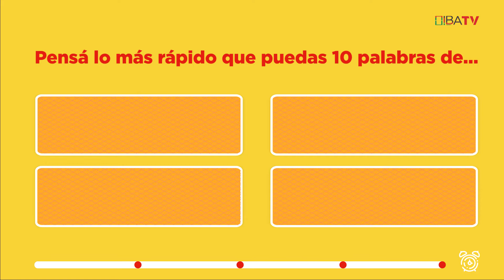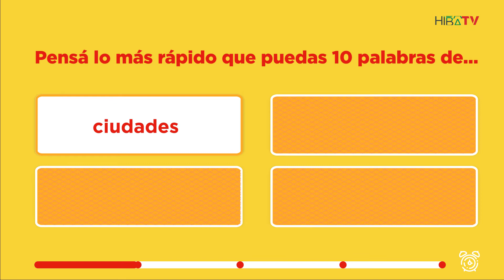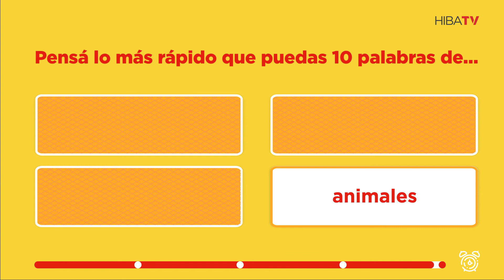Tiempo de Dispersión - 10 palabras - 02 - Internación/Hogareña